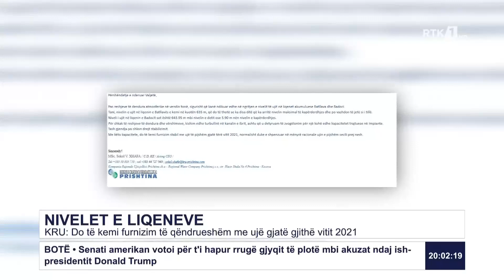Reshjet e fundit i mbushën plot liqenet akumuluese Batllava dhe Badovci